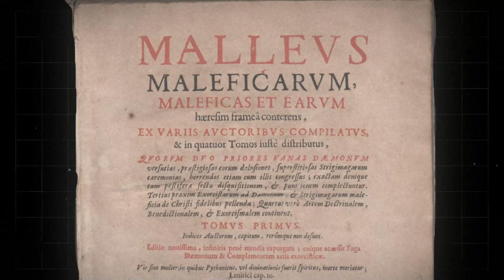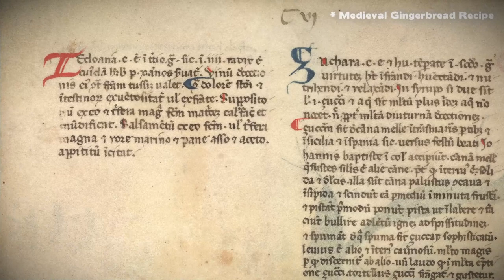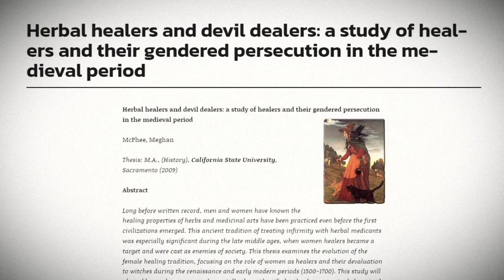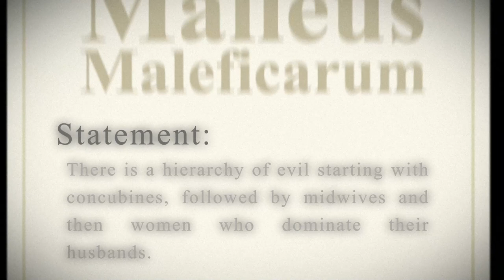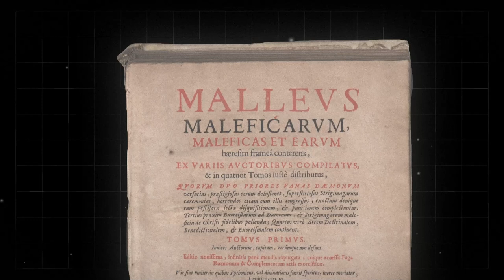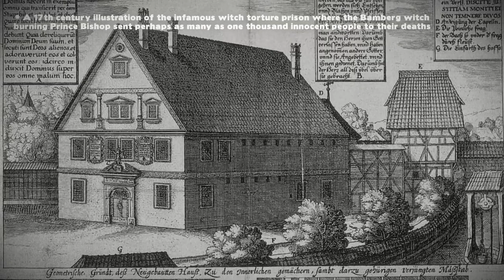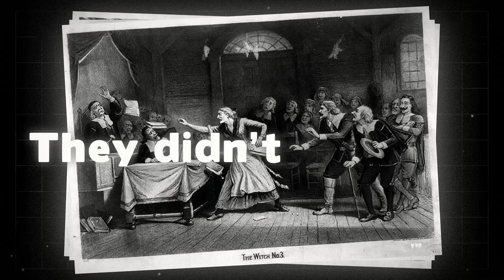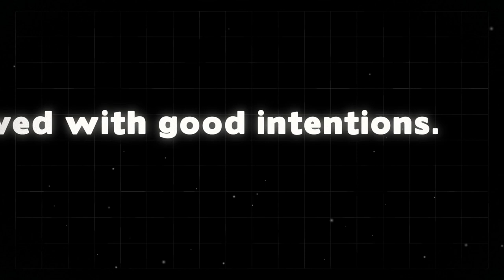The MOST EVIL Book In The World: Malleus Maleficarum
The trying of witches didn’t start with Heinrich. Witchcraft had been a criminal activity since
before the 10th century, where it was explicitly named in the Canon Episcopi in 900 AD as
the work of the devil. Witchcraft had been tried all across Europe although the severity with
which it was treated was far different from what was to come.

A witch could be either male or
female and would usually receive a public punishment like being placed in the stocks for the
day if found guilty.
Far more terrifying was the practice of heresy, as tried by the Inquisitions. This was taken to
be the direct opposition to the word of God, and it was believed that the only way to cure it
was through the cleansing of the soul by flame. Being burned at the stake was a costly
procedure and a flashy one so it was usually reserved for only the worst cases. The
inquisition liked to make a statement when it was called on to act, more as a deterrent to
others than based on the real severity of the crime.
Witchcraft before the 15th century had been viewed as a crime but it wasn’t heresy. In, fact
some would argue it was necessary. Whilst many ‘witches’ held the title of a magician or
sorcerer, and many might have believed their own hype.

They were usually midwives and
medical practitioners who treated their patients with a mixture of herbal medicine and holistic
treatments. Some of the more educated may even have practiced versions of acupuncture
and basic triage. They were also known as wise women.
Local populations would often rely on wise women for good luck charms and simple
remedies, even sometimes taking the recipes of spells home with them. There is evidence
among the commonplace books of the time that many families had their own charms and
magic spells that they copied down at home alongside passages from the bible so they could

Sources:
Mackay, Christopher S. (2009) The Hammer of Witches: A Complete Translation of the
Malleus Maleficarum, Cambridge University Press
Guiley, Rosemary (2008) The Encyclopedia of Witches, Witchcraft and Wicca, Checkmark
Books
Pavlac, Brian (2009) Witch Hunts in the Western World: Persecution and Punishment from
the Inquisition through the Salem Trials
Mohr, M. D., & Royal, K. D. (2012). "Investigating the Practice of Christian Exorcism and the
Methods Used to Cast out Demons", Journal of Christian Ministry, 4, p. 35
Jolly, Karen et al. (2002), Witchcraft and Magic In Europe
Gibbons, Jenny (August 1998). "Recent Developments in the Study of The Great European
Witch Hunt". Pomegranate: The International Journal of Pagan Studies. Sheffield, England:
Equinox Publishing
Anarkloo, Bengt, Clark, Stuart, eds. (2002) Witchcraft and Magic in Europe volume 4: The
Period of the Witch Trials, The Athlone Press, London
Russell, Jeffrey Burton (1972). Witchcraft in the Middle Ages. Cornell University Press
Rothman, David J., Marcus, Steven and Kiceluk, Stephanie A., Medicine and Western
Civilization, Rutgers University Press, 1995